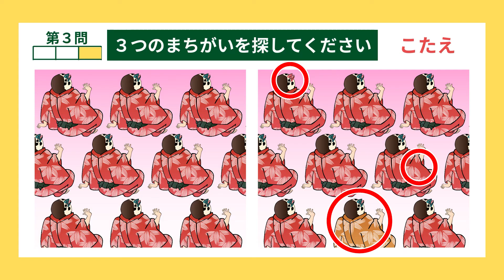【毎日脳トレ】さぁ、チャレンジ！ 浮世絵「まちがいさがし」【30】